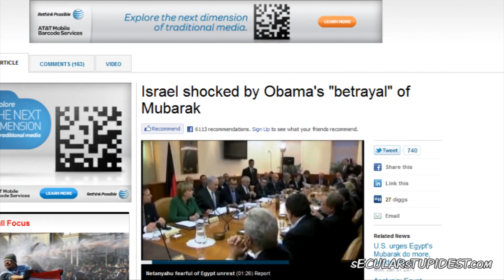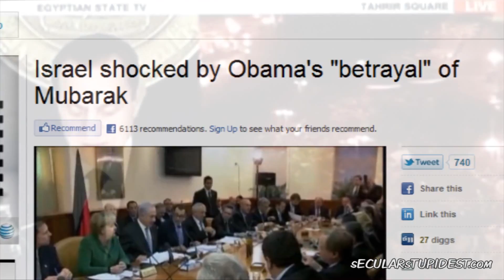New: Mubarak Speaks to the People, Will Not Resign!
Pres. Mubarak says he will not run in the coming election and will work to have an orderly transition for the next regime.  The rioters are chanting "Leave, Leave" in response to his speech.